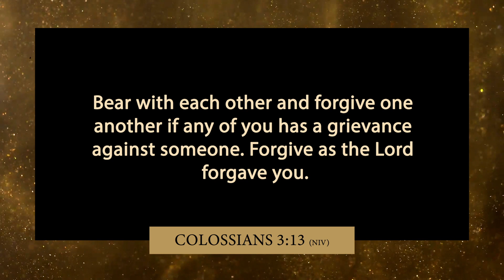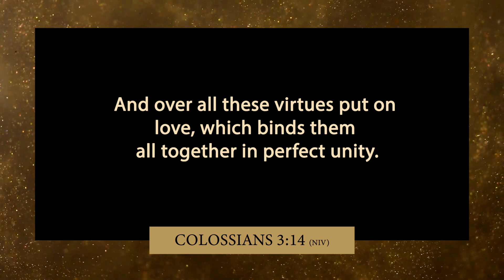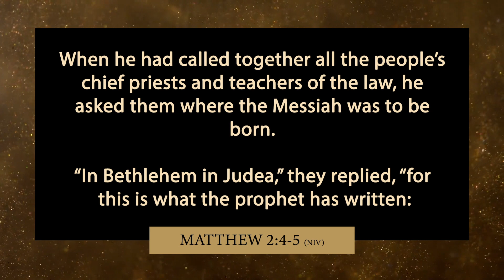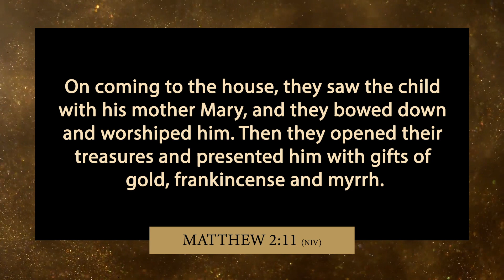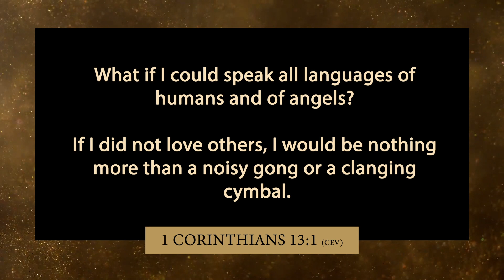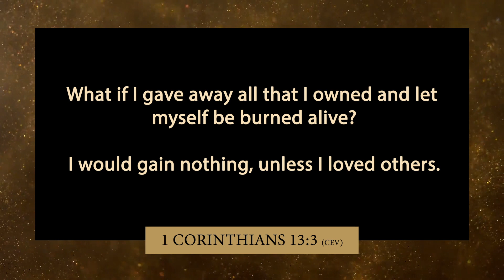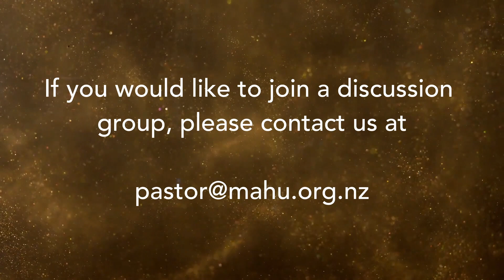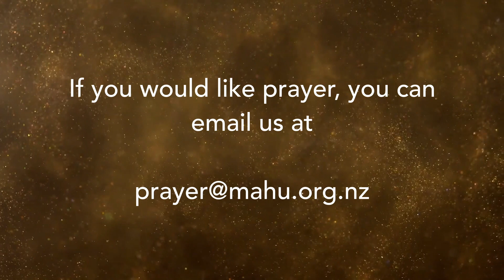The Quest For The King: Gold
Part 1 of The Quest For The King - Mahu Church Advent 2021 Series
Sermon by Nick McLennan - 28th November 2021

Christmas Carol:
"God Rest Ye Merry Gentlemen" - Highlands Worship

Stock Images Sourced From:
Pexels & Pixabay

Stock Footage Sourced From Pexels:
"Gold Particles in Water" - Dan Cristian Paduret